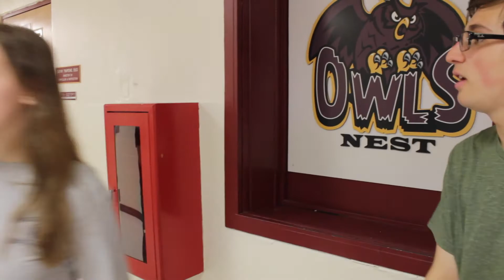OWN: National Pretzel Day 2018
Wait, is this the 98th episode?